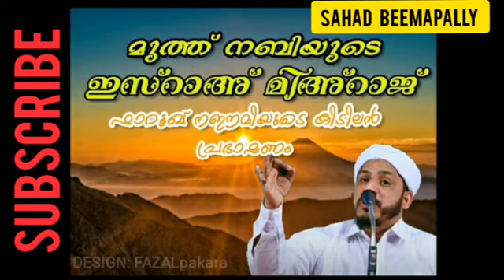മുത്ത്നബി(സ്വ)യുടെ ഇസ്റാഅ മിഅറാജ് ഫാറൂഖ് നഈമിയുടെ കിടിലൻ പ്രഭാഷണം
SAHAD BEEMAPALLY